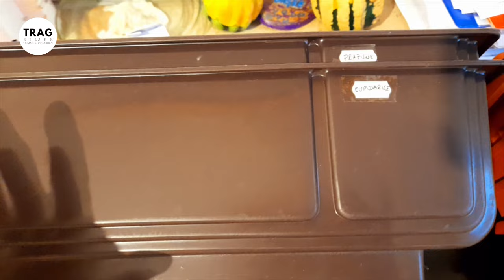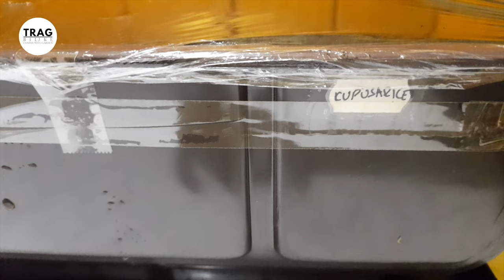DECEMBARSKA SETVA SADNICA (2022) [TRAG BILJKE]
DECEMBARSKA SETVA SADNICA
Kao uvod u setvu prvih presada u sezoni, jer počinjemo narednu sezonu, prvi sadni materijal pripremamo već u decembru.
U svojoj bašti neke kulture potrebno je saditi u turnusima, a neke se sade na samom početku kako biste dobili odlične primerke. Celeri su kulture duge vegetacije, tako da je potrebno imati dobre sadnice i dobar tretman biljaka kako biste postigli dobre rezultate. Sada sejemo kupusarice, prvi turnus kupusarica. Idemo sa malom količinom sadnica, zato što je udarna sadnja kupusarica u julu i avgustu. Zatim, peršun listaš i korenaš. Ja uvek biram listaš. Korenaš će biti kao opcija. Potrebno je da imate uvek puno komorača. Sadnice celera, paštrnjak i praziluk. Ovde sejemo dugi beli i kamuš. U pitanju je prolećna sorta praziluka, jer sada počinjemo sa sadnjom praziluka i sa sadnjom završavamo u oktobru.

⏱️⏱️VIDEO POGLAVLJA⏱️⏱️
0:00 Ukratko
1:24 Kulture koje sejemo u decembru
2:56 Spisak biljaka koje sejemo u decembru
4:38 Priprema i setva presade

AUTORI
Biljana Banović
Goran Pivašević

TITLOVANJE VIDEA
Slavko Stojsavljević - online zajednica "Trag Biljke"
Goran Pivašević - online zajednica "Trag Biljke"